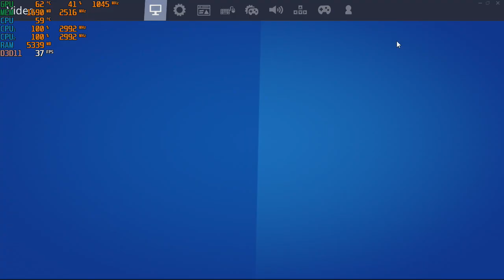Chapter 2* Fortnite *S1* - 720p with a GT 730 & a Core 2 Duo E8400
*System is a Dell Vostro 200  (Stock PSU & Mobo)
CPU: Intel Core 2 Duo E8400 3ghz
GPU: MSI GT 730 2gb gddr5
Ram:  6gb ddr2  666mhz